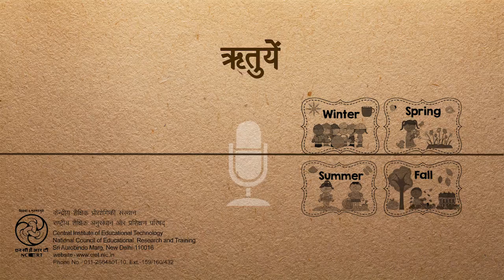Rituein / ऋतुयें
इस कार्यक्रम के द्वारा बच्चों को देश की विभिन्न ऋतुओं के बारे में बताया गया है तथा ये भी बताया गया है कि किस ऋतु की क्या विशेषता होती है।